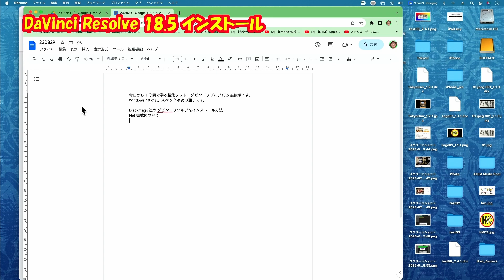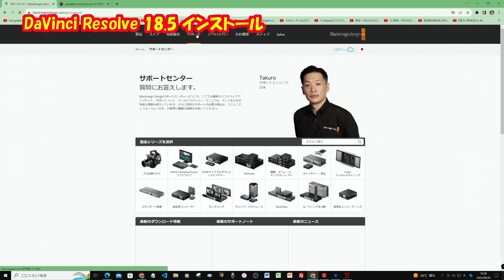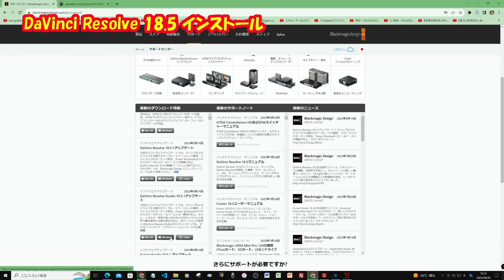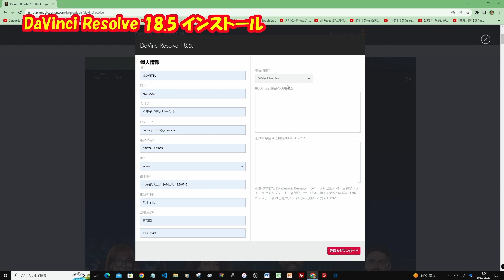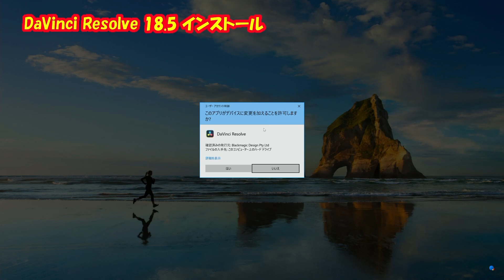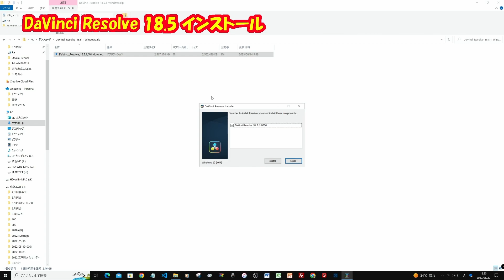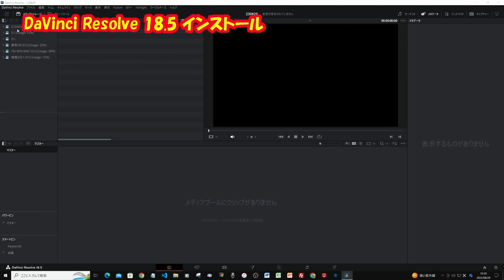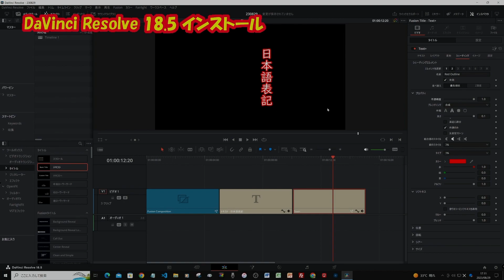ダビンチリゾルブ ノーカット インストール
Index
00:01 ご挨拶
10:28 ダウンロードのURL
12:16 ダビンチリゾルブ　ダウンロード開始
32:39 ダウンロード完了
35:20 Zipファイル解凍
39:46 インスト完了し再起動
42:20 環境設定　ユーザー　→　日本語に言語選択する

ダビンチのダウンロードURL　窓の杜から入りました。

動画を初めるには編集ソフトを自分のマシンにインストールする手順を丁寧に説明しました。シニアの方向けです。
簡単と言えば簡単ですが有償版と無償版を間違えると同じダウンロードを２回することとなります。
実録を見れば、安心してダウンロードができます。
ビデオ講師としての初仕事とも言える長編でございます。
Atem Mini Pro ISOを使用して完全収録しておりますのでご自分ももしインストールされた場合の時間も予測することができますね。
ダウンロードしている間に、自分自身のビデオグラファーへの道、編集ソフトに付いても解説しております。
後半はソフトが日本語に対応しているかに付いて、環境設定のユーザーの当たりを解説しています。
英語から日本語化への、ブラックマジック社スタッフ一同の熱の入れようも伝わって来るかと存じます。
マシンスペックについては私はマックの方が快適である事を感じております。ただWindowsが主流である社会に対して、書き出された映像はWinであるからMacであるからという印は何処にも付きません。
どの編集ソフトを使っても書き出しされた映像には上下はありませんこと最後に述べさせていただきます。
講師と活動してゆく上で、植物博士の牧野富太郎さんのような人生にしていと思っておりますのでどうぞわからない事はどんなことでも聞いて下さい。後期高齢者の方々は今までの編集ソフトには無かった新しい編集を体感していただきたいです。